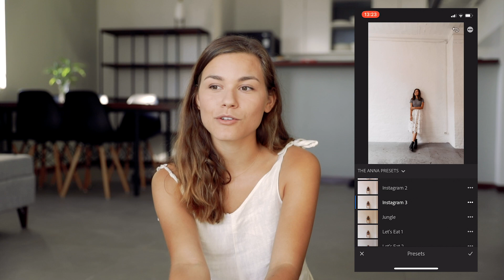LIFE UPDATE: 10 Dinge, die sich in den letzten Wochen getan haben.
Lange ist's her und einiges hat sich getan seit ich mein letztes Video hochgeladen habe. Meine Schwester hat geheiratet, berufliche Veränderungen haben stattgefunden und meine Ernährung hat sich auch geändert.

// MEINE LINKS

// EQUIPMENT**

Kameras:
(unscharfer Hintergrund, gute Qualität)
(vlogging, gut für low-light)

Objektive:
(fast immer drauf)
(toll für Portraits, sehr unscharfer Hintergrund)
(super für's Reisen)

Kamerarucksack (love!!)
Kleines Stativ
Großes Stativ